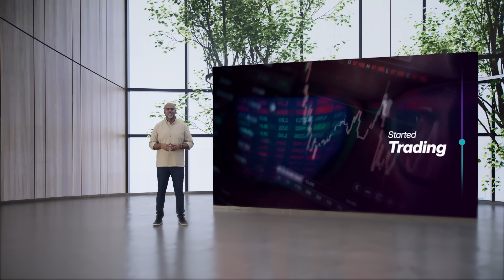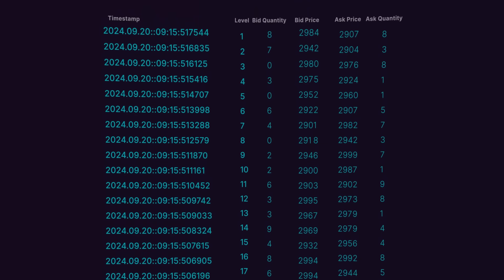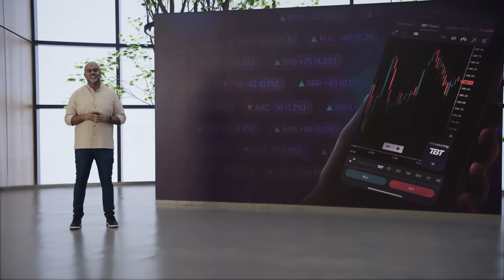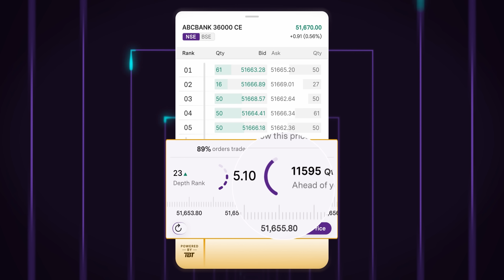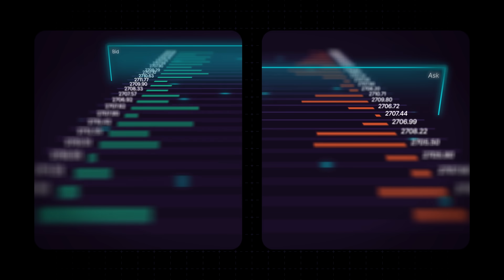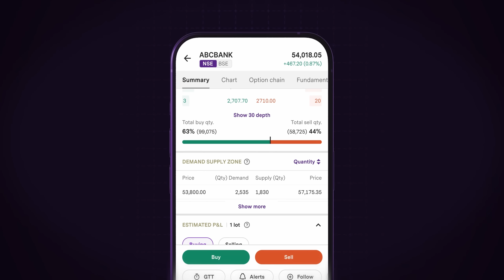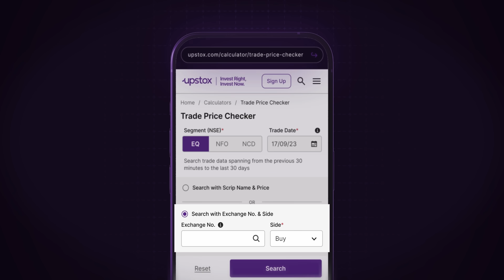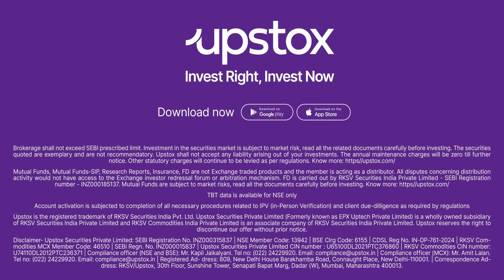Tick-by-Tick Engine: The Future of Trading!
Introducing TBT Engine - A leap into the future of trading🚀

Be the first to experience TBT Engine during market hours -

Have you been relying on guesswork to place limit orders? Is market depth up to Level 5 or Level 20, enough? Can you ever predict the zones where maximum buying or selling happens? With TBT Engine, we’re solving all this – and MORE.

🚀Trade Price Checker: See exactly how and with whom your order was matched

🚀Order Flow Insights: Key info before you place a trade
Depth Rank: Know where your order stands in a queue
Traded at or below/above: View % of orders traded around your price
Qty. ahead: View the total quantity of shares standing ahead of your order
LIVE alerts: Get notified every 15 minutes if your depth rank worsens

🚀Market Depth 30: View bids and ask prices up to level 30

🚀Demand and Supply Zones: View the top 5 orders with the highest quantities standing in the market

🚀GTT Trigger Engine: Enjoy precise matching and reliable triggering of GTT orders, powered by TBT data

TBT Engine is here to reduce the information asymmetry and empower you to Trade Right. TBT Engine isn’t just an upgrade; it's a paradigm shift!

0:00 Introduction
0:30 Story behind Upstox
1:25 Ravi's Trading Journey
2:58 Tick By Tick data - Introduction
4:55 TBT Features by Puneet
6:07 Order flow insights
8:50 30 Market Depth
10:25 Demand & Supply zones
11:33 GTT Triggers
12:25 Trade Price Checker
13:21 More features from Upstox